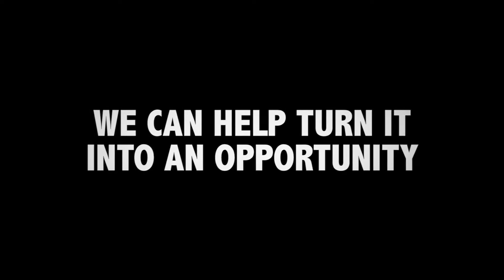CAP LOGISTICS: Dragonfly